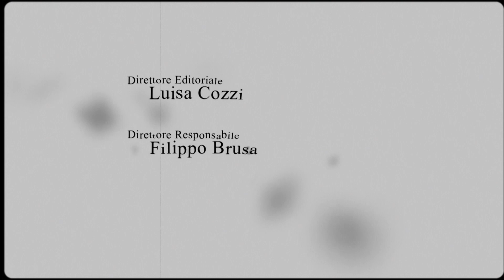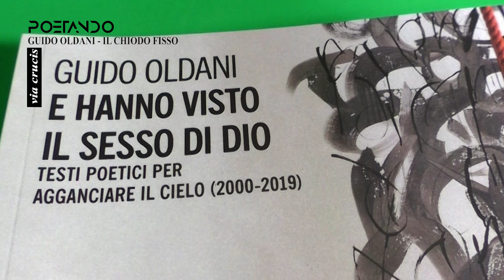La Via Crucis del poeta Guido Olani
Vi proponiamo "Il chiodo fisso" letto direttamente da Guido Oldani in un video che riprende alcune celebri opere d'arte: quelle che si trovano nelle Cappelle sulla via per il Sacro Monte di Varese (le immagini ci sono state concesse da Don Adriano Sandri, Parroco di Velate) e una suggestiva Via Crucis del pittore Carlo Farioli di Busto Arsizio (VA)